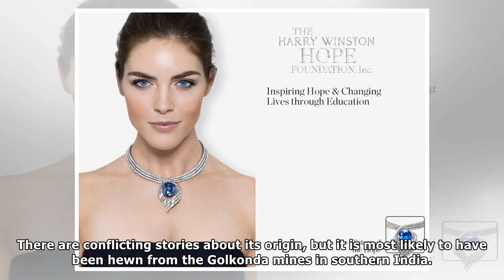Harry Winston and the history of the Hope Diamond By Latest News Celebrity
Caroline Elderfield Discover the fascinating history behind Harry Winston and the famous Hope Diamond Harry Winston’s nickname the “King of Diamonds” is hardly surprising, given that the New York jewe...